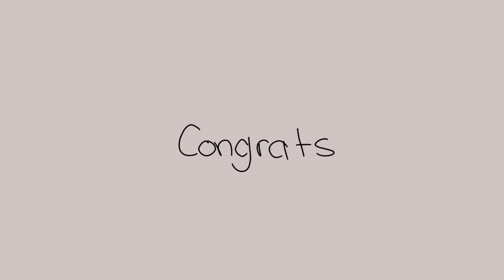Law all your love on me ll first place winner ll desc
@pyrixl congratsss
Sorry it’s not much, i have to do this with a sprained wrist TvT